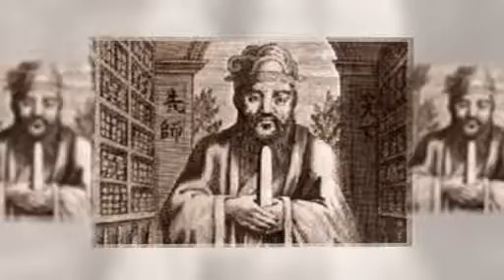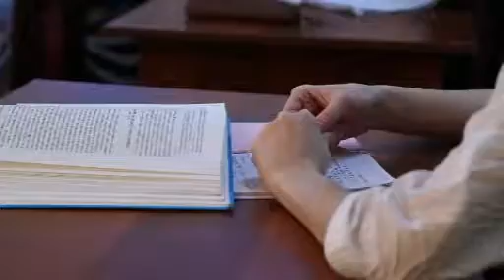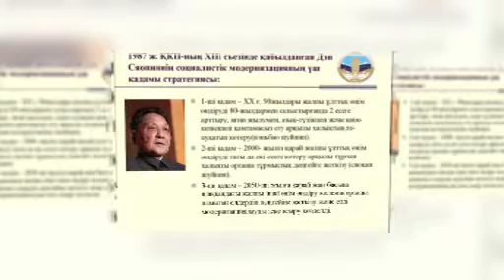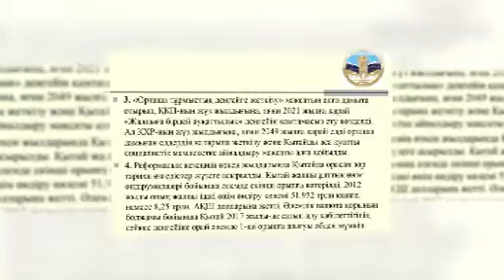"Эврика" (010) - 10.12.14